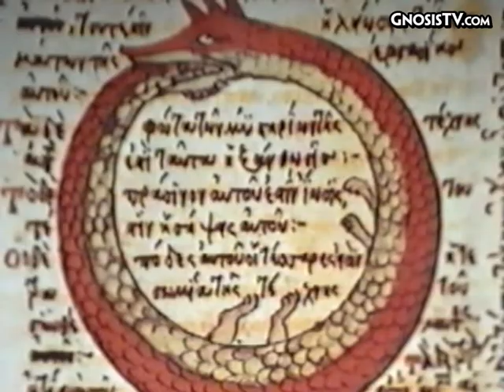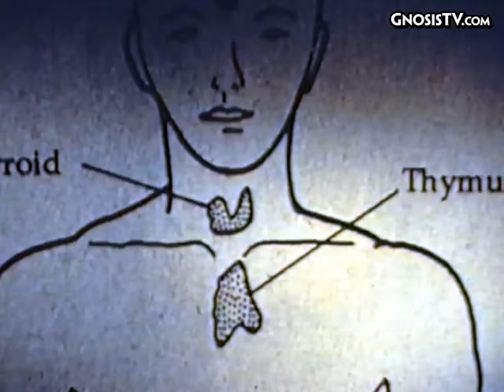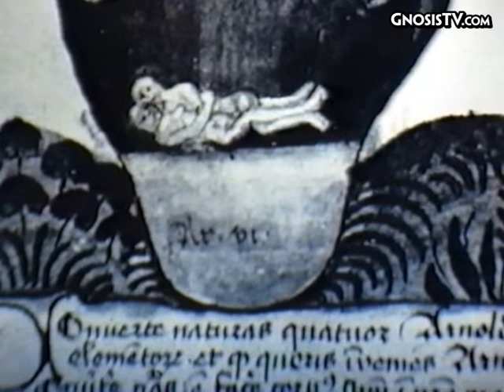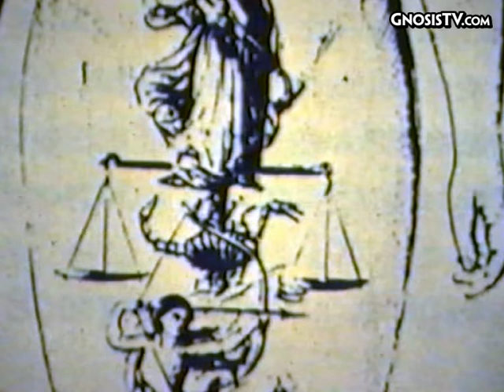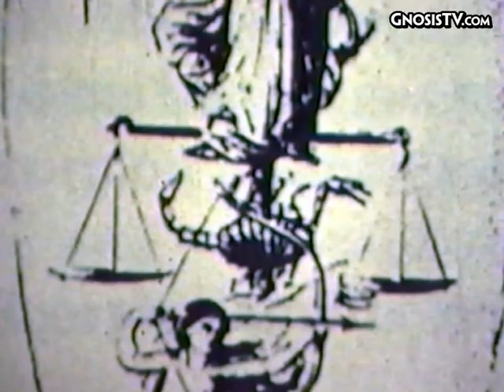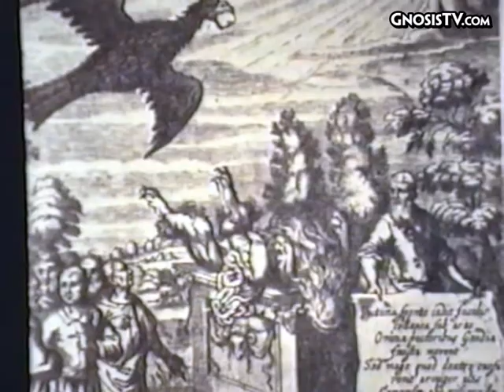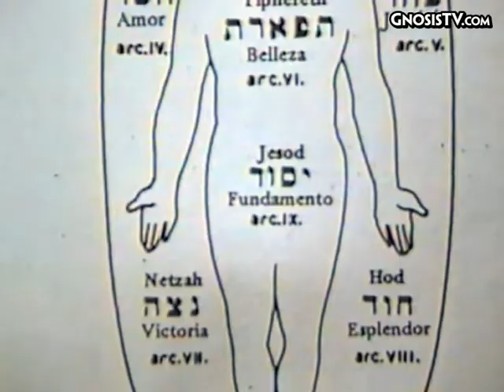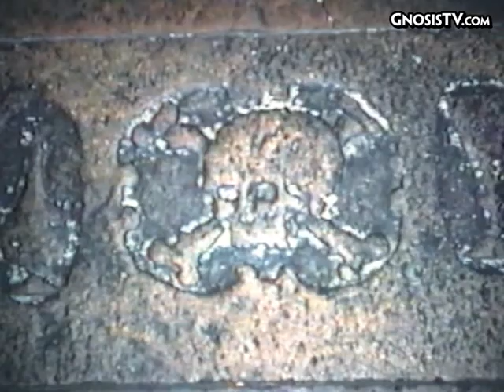El zodiaco hermético de Johfra Bossekart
00:00:00 - Introducción
00:04:36 - Aries
00:13:19 - Tauro
00:21:15 - Géminis
00:31:46 - Cáncer
00:42:39 - Leo
00:52:42 - Virgo
01:03:31 - Libra
01:13:07 - Escorpio
01:22:22 - Sagitario
01:28:27 - Capricornio
01:35:05 - Acuario
01:41:55 - Piscis